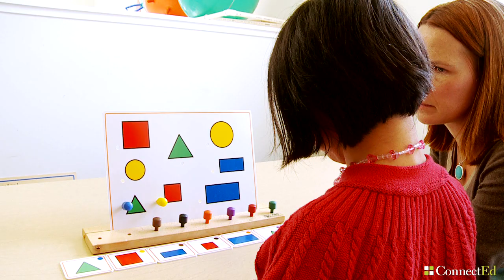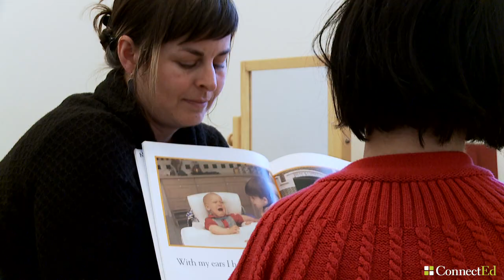Day at Work: Occupational Therapist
In our latest Day in the Life, Lani shares how positivity, creativity and play can help children in therapy.

For more information about Occupational Therapy as a career, please

"Occupational therapists treat injured, ill, or disabled patients through the therapeutic use of everyday activities. They help these patients develop, recover, and improve the skills needed for daily living and working." ---Bureau of Labor Statistics, U.S. Department of Labor

Track: "Itz a Hauntin’ (no vocals)" by Former Selves